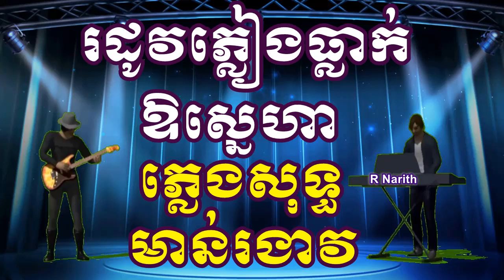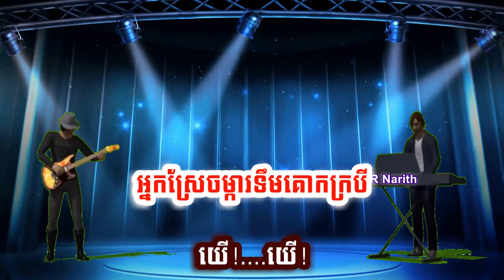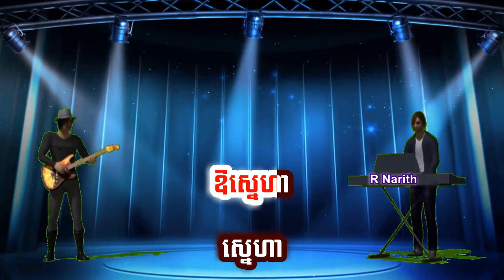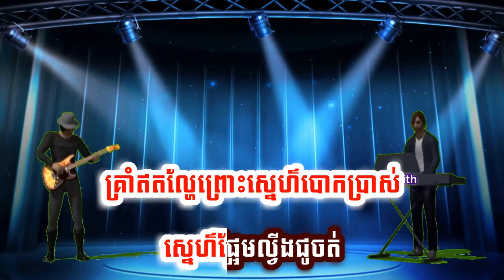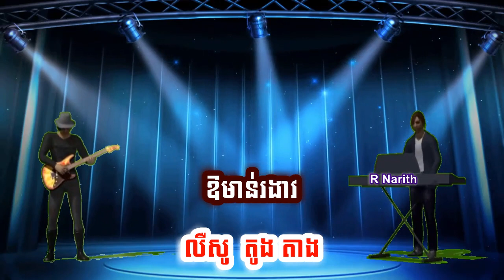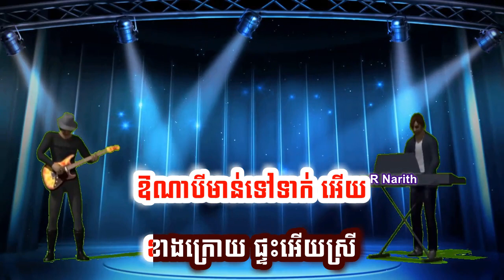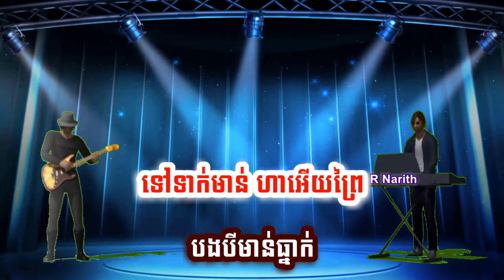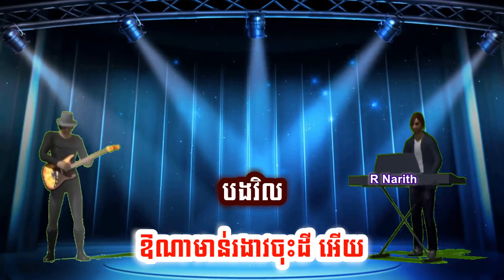រដូវភ្លៀងធ្លាក់នៅស្រុកយើង ឱស្នេហា ឱមាន់រងាវ ភ្លេងសុទ្ធ អកកាដង់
អូ!. អូ!.
យើ!. យើ!
អូ!. អូ!.
យើ!. យើ!
រដូវភ្លៀងធ្លាក់នៅស្រុកយើង
ផ្គរលាន់់ឯជើងកគ្រហឹមថ្ងូរ
រដូវភ្លៀងធ្លាក់នៅស្រុកយើង
ផ្គរលាន់់ឯជើងកគ្រហឹមថ្ងូរ
មេឃខ្មៅត្រជាក់់ធ្លាក់ជំនោរ
ទីទុយមៀមថ្ងូរជ្រែករាត្រី
យើ!. យើ!

កង្កែបកូបៗយំក្នុងបឹង
ស្រែកយំទ្រហឹងតាមគង្គា
កង្កែបកូបៗយំក្នុងបឹង
ស្រែកយំទ្រហឹងតាមគង្គា
ព្រលឹមស្វាងរះព្រះសុរិយា
អ្នកស្រែចម្ការទឹមគោកក្របី
យើ!. យើ!

នឹកឡើងសែនស្ដាយអនុស្សាវរីយ៍
កាលយើងទាំងពីនៅក្មេងវ័យ
នឹកឡើងសែនស្ដាយអនុស្សាវរីយ៍
កាលយើងទាំងពីនៅក្មេងវ័យ
បងណាត់ជួបអូនក្រោមដើមជ្រៃ
រួចនាំស្រីថ្លៃហែលទឹកថ្លាឈ្វេង
យើ!. យើ!

ស្រណោះទូលពោធិ៍កក្បែរបឹងព្រៃ
បងនាំអូនស្រីជិះទូកលេង
ស្រណោះទូលពោធិ៍កក្បែរបឹងព្រៃ
បងនាំអូនស្រីជិះទូកលេង
កុកក្រៀលក្រសារស្រែកក្ដែងៗ
អកុសលចំបែង​ឲ្យយើងព្រាត់ឆ្ងាយ
យើ!. យើ!

នឹកឡើងសែនស្ដាយអនុស្សាវរីយ៍
កាលយើងទាំងពីនៅក្មេងវ័យ
នឹកឡើងសែនស្ដាយអនុស្សាវរីយ៍
កាលយើងទាំងពីនៅក្មេងវ័យ
បងណាត់ជួបអូនក្រោមដើមជ្រៃ
រួចនាំស្រីថ្លៃហែលទឹកថ្លាឈ្វេង
យើ!. យើ!

ស្រណោះទូលពោធិ៍កក្បែរបឹងព្រៃ
បងនាំអូនស្រីជិះទូកលេង
ស្រណោះទូលពោធិ៍កក្បែរបឹងព្រៃ
បងនាំអូនស្រីជិះទូកលេង
កុកក្រៀលក្រសារស្រែកក្ដែងៗ
អកុសលចំបែង​ឲ្យយើងព្រាត់ឆ្ងាយ
យើ!. យើ!

អូ!. អូ!.
យើ!. យើ!
អូ!. អូ!.
យើ!. យើ!

ឱស្នេហា
ឱស្នេហា
ឱស្នេហា
ស្នេហា
អ្វីទៅស្នេហា
ឈាមស្នេហ៌ខ្មៅកក្វក់
ហូរធ្លាក់មកគគ្រាំ
បេះដូងប្រេះដានជាំ
គ្រាំឥតល្ហែព្រោះស្នេហ៌បោកប្រាស់

ស្នេហ៌ផ្អែមល្វីងជូចត់
ឥឡូវខ្ញុំយល់ច្បាស់
ឱកម្មអើយកម្មក្រាស់
ជួបប្រទះស្នេហ៌ឥតប្រណី
ឱស្នេហា
ឱស្នេហា
ឱស្នេហា
ស្នេហា
អ្វីទៅស្នេហា

ស្នេហ៌គឺជាឱសថ
ធ្វើឱខ្ញុំផុតខ្វល់
ស្នេហ៌គឺជាពឺសពុល
នាំកង្វល់ទុកព្រួយដល់ប្រាណ

ព្រួយអស់មួយជីវិត
ព្រោះតែស្នេហ៌សាមាណ
ជាតិនេះខ្ញុំខកប្រាណ
ព្រោះមិនបាន យល់ពីដើមមុន

ឱស្នេហា
ឱស្នេហា
ឱស្នេហា
ស្នេហា
ស្គាល់ហើយស្នេហា

ឱស្នេហា
ឱស្នេហា
ឱស្នេហា
ស្នេហា
អ្វីទៅស្នេហា
ឈាមស្នេហ៌ខ្មៅកក្វក់
ហូរធ្លាក់មកគគ្រាំ
បេះដូងប្រេះដានជាំ
គ្រាំឥតល្ហែព្រោះស្នេហ៌បោកប្រាស់

ស្នេហ៌ផ្អែមល្វីងជូចត់
ឥឡូវខ្ញុំយល់ច្បាស់
ឱកម្មអើយកម្មក្រាស់
ជួបប្រទះស្នេហ៌ឥតប្រណី
ឱស្នេហា
ឱស្នេហា
ឱស្នេហា
ស្នេហា
អ្វីទៅស្នេហា

ស្នេហ៌គឺជាឱសថ
ធ្វើឱខ្ញុំផុតខ្វល់
ស្នេហ៌គឺជាពឺសពុល
នាំកង្វល់ទុកព្រួយដល់ប្រាណ

ព្រួយអស់មួយជីវិត
ព្រោះតែស្នេហ៌សាមាណ
ជាតិនេះខ្ញុំខកប្រាណ
ព្រោះមិនបាន យល់ពីដើមមុន

ឱស្នេហា
ឱស្នេហា
ឱស្នេហា
ស្នេហា
ស្គាល់ហើយស្នេហា

ឱស្នេហា
ឱស្នេហា
ឱស្នេហា
ស្នេហា
ស្គាល់ហើយស្នេហា

ឱមាន់រងាវ
លឺសូ  តូង តាង
ឱមាន់រងាវ
លឺសូ  តូង តាង
ខាងក្រោយ
ឱណាខាងក្រោយផ្ទះនាង
បងចូលទៅអើយទាក់
ឱណាខាងក្រោយផ្ទះនាង
បងចូលទៅអើយទាក់

ដៃឆ្វេងកាន់ជុង
ដៃស្តាំ កាន់អើយធ្នាក់
ដៃឆ្វេងកាន់ជុង
ដៃស្តាំ កាន់អើយ ធ្នាក់
បីមាន់
ឱណាបីមាន់ទៅទាក់ អើយ
ខាងក្រោយ ផ្ទះអើយស្រី
ឱណាបីមាន់ទៅទាក់ អើយ
ខាងក្រោយ ផ្ទះអើយស្រី

បងបី មាន់ទៅ
មាន់ពៅ កញ្ញ្រៀវ
បងបី មាន់ទៅ
មាន់ពៅ កញ្ញ្រៀវ
ស្តាប់មាន់
ឱណាស្តាប់មាន់បងរងាវ អើយ
រងាវ ដាស់ហាអើយស្រី
ឱណាស្តាប់មាន់បងរងាវ អើយ
រងាវ ដាស់ហាអើយស្រី

បងបីមាន់ធ្នាក់
ទៅទាក់មាន់ ហាអើយព្រៃ
បងបីមាន់ធ្នាក់
ទៅទាក់ មាន់ព្រៃ
មានរងាវ
ឱណាមានរងាវចុះដី អើយ
បងវិល
អើយត្រឡប់
ឱណាមានរងាវចុះដី អើយ
បងវិល
អើយត្រឡប់